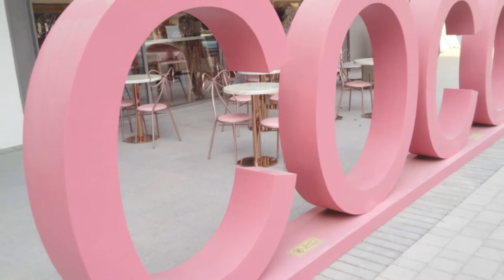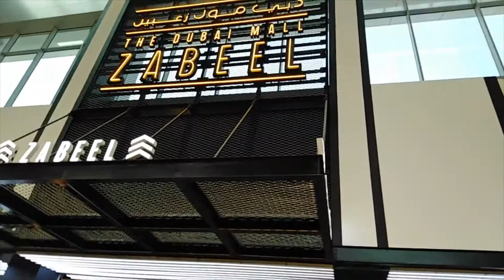Largest Shopping Mall in the World I Dubai Mall